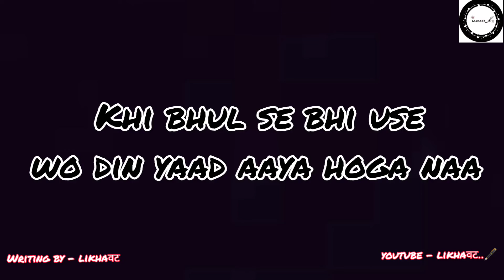Ring Yaad Aaya Hoga Na....❣️🥰 !! likhaवट..🖋️ !!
Ring Yaad Aaya Hoga Naa

meri kalam kii awaj appke dil tak...❤️

writing by
hashtags

Your Quaris...-:

Usko yaad too hoga naa
Shak
Khoya hai
Humne socha nii tha
Sawan ka tyohaar
Dosti ki mahak
Kal raat nid nii aaya
Hospital wala pyaar
School time kii dosti